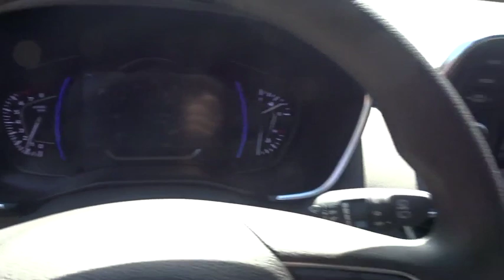2019 Hyundai Santa Fe Smyrna, Marrietta, Atlanta, Alpharetta, Kennesaw, GA 332871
Machine Gray New 2019 Hyundai Santa Fe available in Smyrna, Georgia at Ed Voyles Hyundai Kia. Servicing the Marrietta, Atlanta, Alpharetta, Kennesaw, GA area.
2019 Hyundai Santa Fe SEL - Stock#: 332871 - VIN#: 5NMS33AD5KH087206

$3,701 off MSRP! 2019 Hyundai Santa Fe SEL 2.4 22/29 City/Highway MPG* All available rebates are applied to the advertised pricing. Advertised pricing is on in-stock units only and includes all applicable dealer discounts, manufacturer discounts, and incentives. Prices exclude tax, tag, title, and electronic filing fees; as well as, dealer installed options which are $1,299: Vehicle Safety & Protection Plan includes Pulse Safer Braking Technology, Nitrogen Filled Tires, Lifetime Window Tint, Lifetime Car Washes. See dealer for complete details. A copy of the advertisement must be presented at time of purchase to receive any special or advertised price. Prior sales are excluded. Cannot be combined with website offers. We attempt to update this inventory regularly; however, there can be a lag between the sale of a vehicle and the updating of inventory. * The efficiencies of eCommerce permit us to offer eCommerce consumers pricing benefits. Therefore, prices on this website are available only to consumers who initiate their transactions via email or the contact mechanism of this website. * While every reasonable effort is made to ensure the accuracy of this information, we are not responsible for any errors or omissions contained on the pages of this website.
CARGO PACKAGE  -inc: cargo tray  cargo net and first aid kit,WHEEL LOCKS,CARPETED FLOOR MATS,MACHINE GRAY,Front Wheel Drive,Power Steering,ABS,4-Wheel Disc Brakes,Brake Assist,Aluminum Wheels,Tires - Front All-Season,Tires - Rear All-Season,Temporary Spare Tire,Heated Mirrors,Power Mirror(s),Rear Defrost,Privacy Glass,Intermittent Wipers,Variable Speed Intermittent Wipers,Rear Spoiler,Power Door Locks,Daytime Running Lights,Automatic Headlights,Fog Lamps,AM/FM Stereo,Cruise Control,Satellite Radio,MP3 Player,Steering Wheel Audio Controls,Bluetooth Connection,Telematics,Remote Engine Start,Auxiliary Audio Input,HD Radio,Smart Device Integration,Power Driver Seat,Bucket Seats,Heated Front Seat(s),Driver Adjustable Lumbar,Pass-Through Rear Seat,Rear Bench Seat,Adjustable Steering Wheel,Trip Computer,Power Windows,Keyless Entry,Keyless Start,Adaptive Cruise Control,A/C,Woodgrain Interior Trim,Cloth Seats,Driver Vanity Mirror,Passenger Vanity Mirror,Driver Illuminated Vanity Mirror,Passenger Illuminated Visor Mirror,Security System,Engine Immobilizer,Traction Control,Stability Control,Front Side Air Bag,Blind Spot Monitor,Lane Departure Warning,Lane Keeping Assist,Tire Pressure Monitor,Driver Air Bag,Passenger Air Bag,Front Head Air Bag,Rear Head Air Bag,Passenger Air Bag Sensor,Child Safety Locks,Back-Up Camera,18.8 Gal. Fuel Tank,140 Amp Alternator,Transmission w/Driver Selectable Mode,Front-Wheel Drive,54-Amp/Hr Maintenance-Free Battery w/Run Down Protection,4-Wheel Disc Brakes w/4-Wheel ABS  Front Vented Discs  Brake Assist  Hill Hold Control and Electric Parking Brake,Electric Power-Assist Speed-Sensing Steering,Front And Rear Anti-Roll Bars,Engine: 2.4L GDI E-CVVT 16-Valve 4-Cylinder -inc: Idle Stop & Go (IGS),Multi-Link Rear Suspension w/Coil Springs,Axle Ratio 3.798,Transmission: 8-Speed Automatic w/SHIFTRONIC -inc: lock-up torque converter and manual shift mode,1138# Maximum Payload,Strut Front Suspension w/Coil Springs,Gas-Pressurized Shock Absorbers,GVWR: 4 729 lbs,Single Stainless Steel Exhaust,Curtain 1st And 2nd Row Airbags,Lane Keep Assist (LKA) Lane Departure Warning,Blind Spot Sensor,Airbag Occupancy Sensor,Dual Stage Driver And Passenger Seat-Mounted Side Airbags,Back-Up Camera,Tire Specific Low Tire Pressure Warning,Outboard Front Lap And Shoulder Safety Belts -inc: Rear Center 3 Point  Height Adjusters and Pretensioners,Dual Stage Driver And Passenger Front Airbags,Forward Collision-Avoidance Assist (fca),Lane Keep Assist (LKA) Lane Keeping Assist,Electronic Stability Control (ESC),ABS And Driveline Traction Control,Rear Child Safety Locks,Side Impact Beams